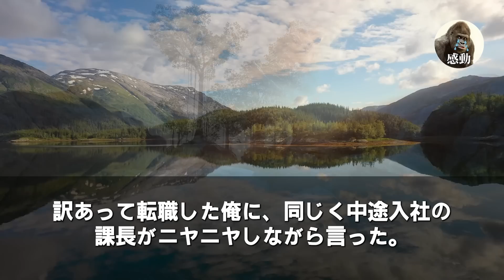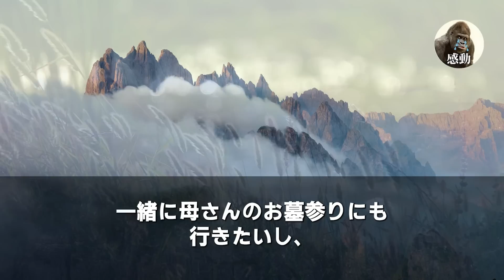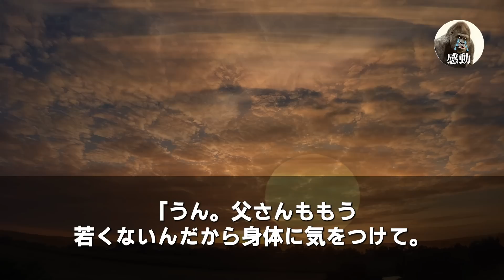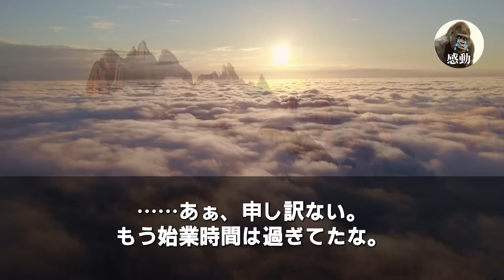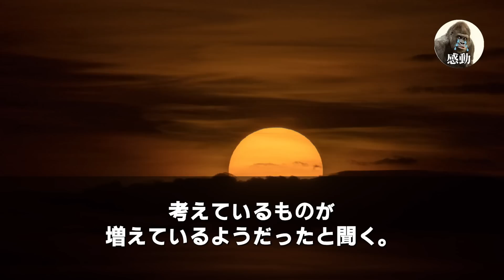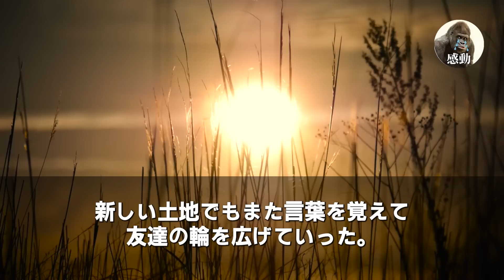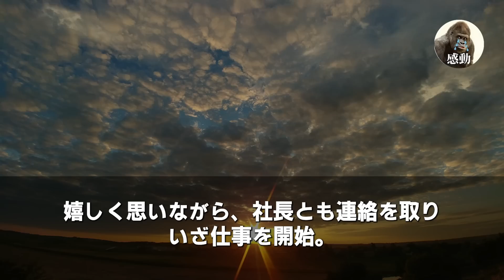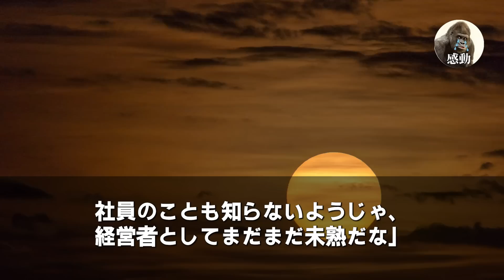【感動】訳あって転職した28才の俺。歓迎会で年功序列主義の課長に挨拶に行くと「目上の人に酒ついで回れよ」俺「ならお前も俺のコップに酒つげよ」【いい話・泣ける話・感動する話・朗読・修羅場・スカッと